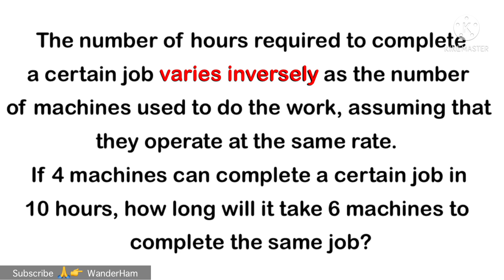Inverse Variation Problem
The number of hours required to complete a certain job varies inversely as the number of machines used to do the work, assuming that they operate at the same rate. If 4 machines can complete a certain job in 10 hours, how long will it take 6 machines to complete the same job?